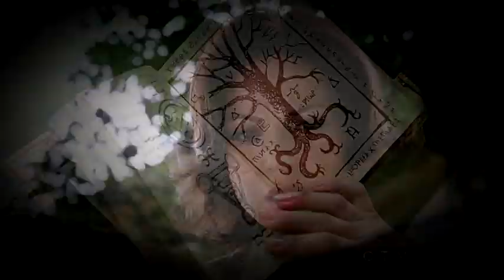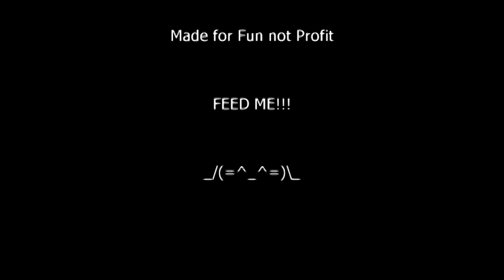OUAT New Way to Bleed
Dedicated firstly to the amazing Lana Parrilla.  Sec